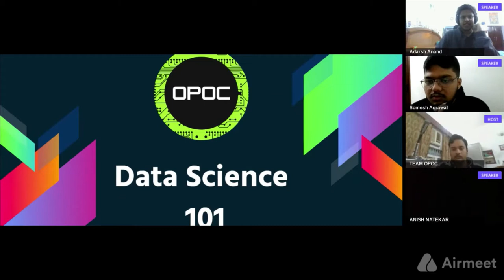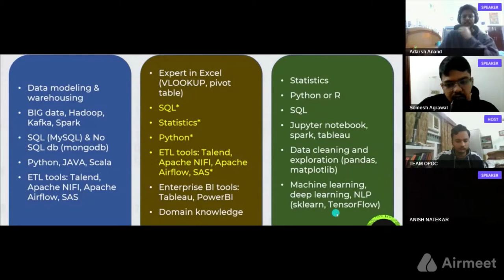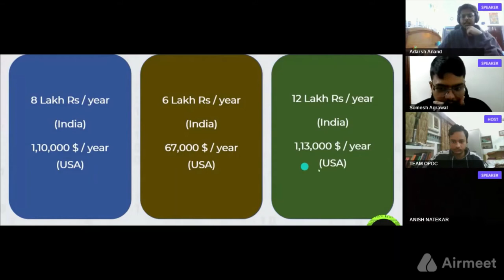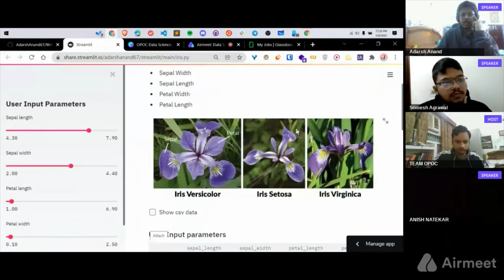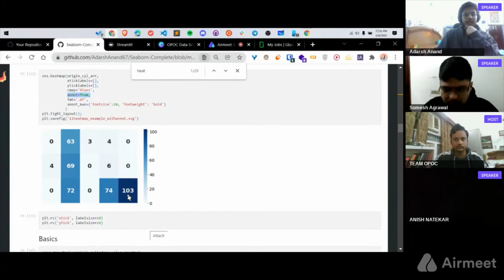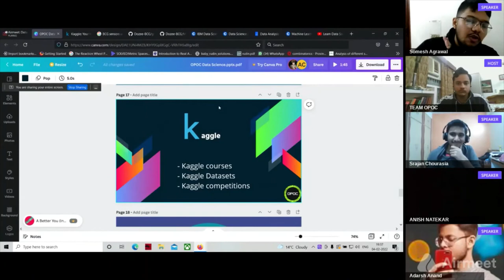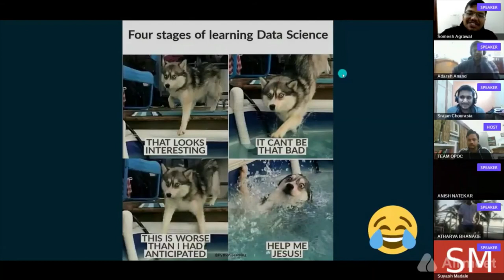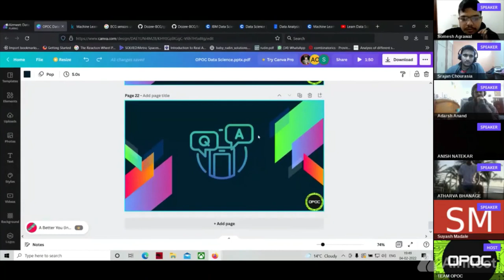Intro to Data Science Session | OPOC Community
OPOC Community has organized an introduction session on Data Science, which will be very helpful for some beginners entering into this field or want to know about this field. All the doubts were discussed.

Speakers : Adarsh Anand , Somesh Agrawal

If you have any queries, you can comment and we will try to answer them ASAP.

You can also access other Session of this playlist where we have covered the introduction to other Technologies such as Competitive Programming, Web Development etc.

If you want yo be part of OPOC Community, then you can fill this form